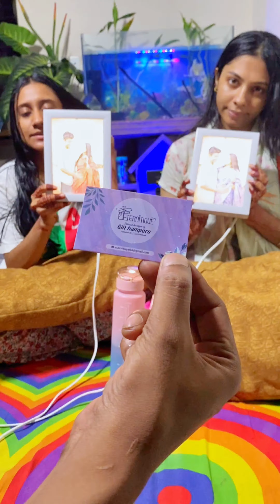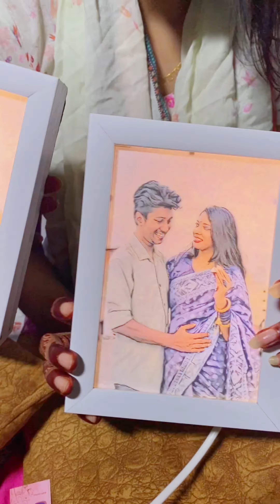দুই সতীনের বিবাহ বার্ষিকীর গিফট 🎁🎉🥰 - TiAAA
আমাদের ফেসবুক আইডির লিংক নিচে দেওয়া আছে চাইলে আমাদের সাথে ফেসবুকে যোগাযোগ করতে পারেন |

3.  Facebook Page (Syed Family)

4. Our Business Page (Wedding Cage)

5. Our 2nd Business Page (Naritto)

Tiktok 🆔 Name 👉 Marjia Islam Tisha | Syed Ahad | Akhi Akter